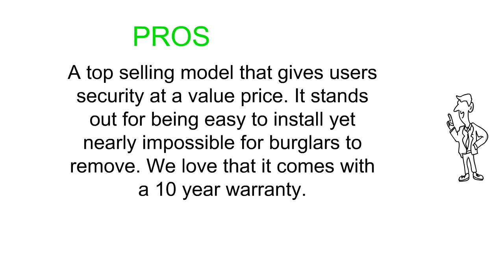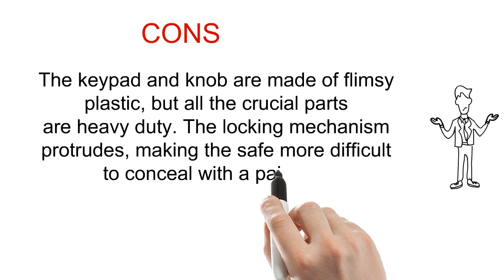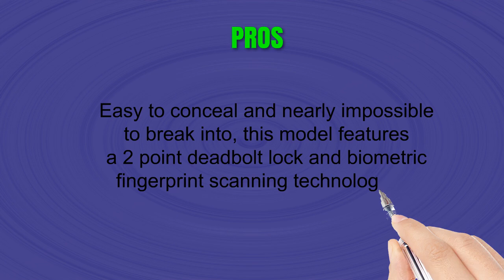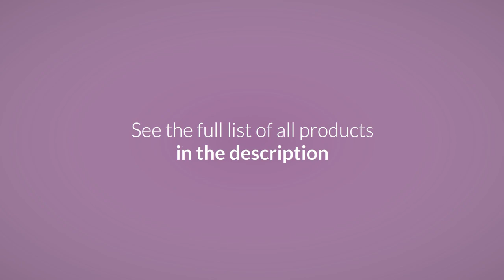Wall Safes Reviews - Best Wall Safes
3. Paragon 7750 Electronic Wall Lock and Safe, .83 CF Hidden In Wall Large Safe
2. BARSKA AX12038 Biometric Wall Safe
1. Protex Electronic Wall Safe (PWS-1814E)